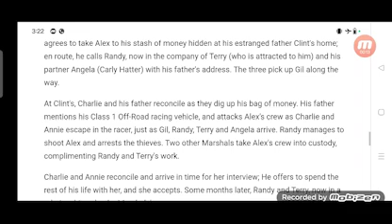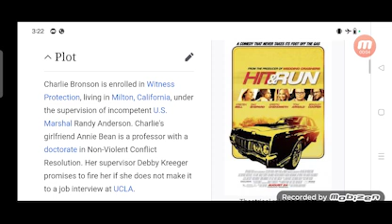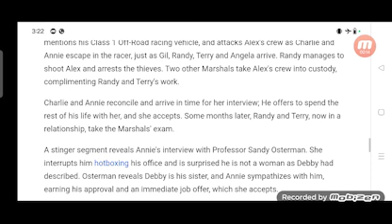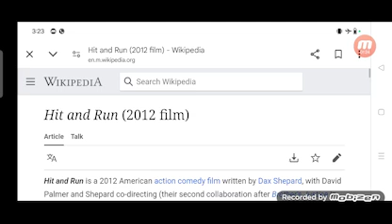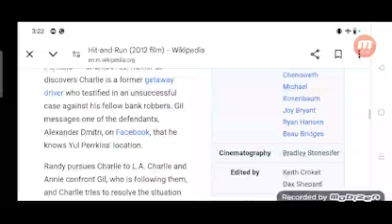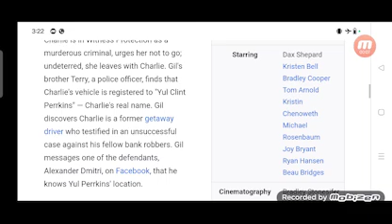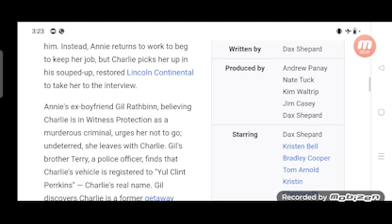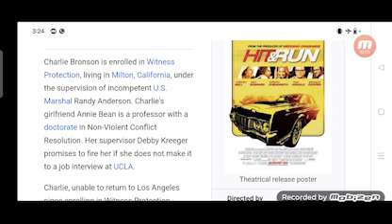Hit and Run Full Movie Review in Hindi / Story and Fact Explained / Dax Shepard / Kristen Bell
In this video we will tell you about fact and review of movie Hit and Run.